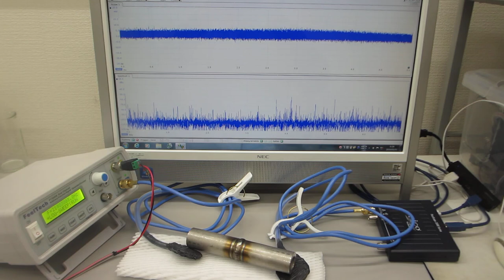超音波プローブを利用した、振動計測技術に関する基礎実験（超音波システム研究所）